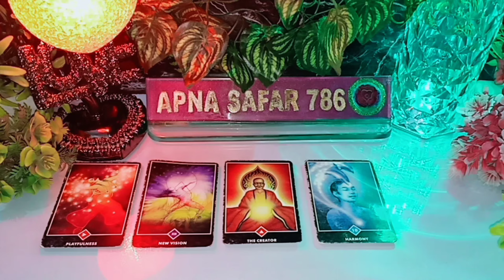LATE NIGHT THOUGHT FOR YOU PERSON ON YOUR MIND | HINDI TAROT READING | TAROT HINDI READING TIMELESS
LATE NIGHT THOUGHT FOR YOU PERSON ON YOUR MIND | HINDI TAROT READING | TAROT HINDI READING  🦋 TIMELESS 🦋 TODAY NEW LATEST VIDEO